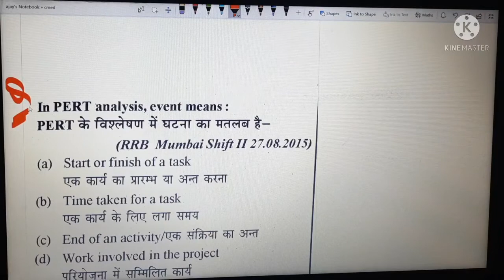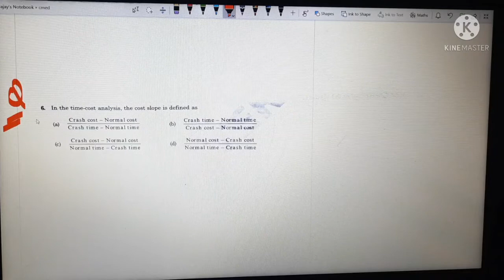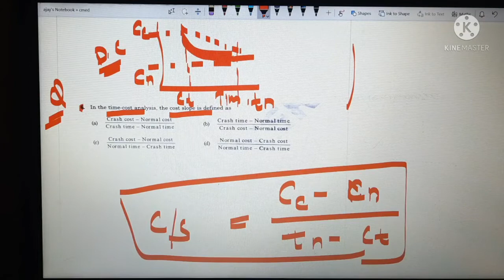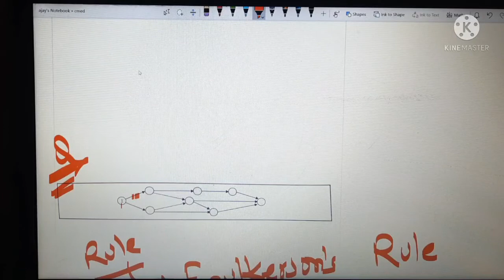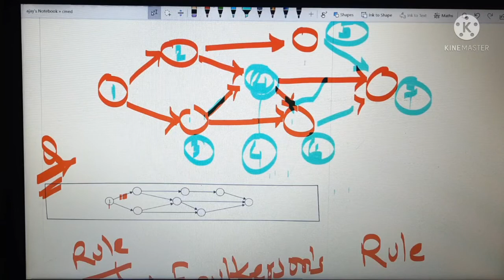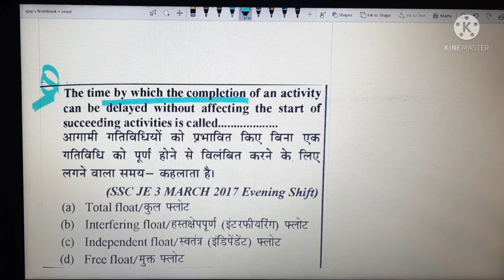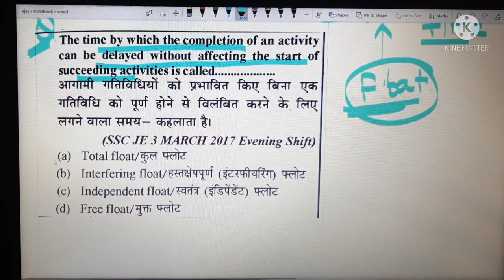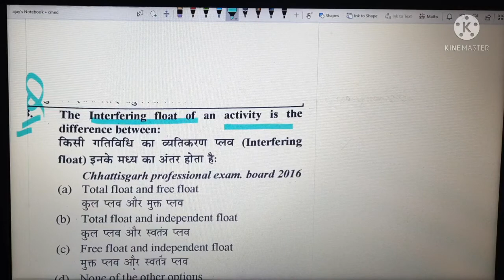/ CMAED mcq / civil engineering / UPSSSC JE / SSC JE / CMADMCQINHINDI / CMAD objective qu.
Rate analysis